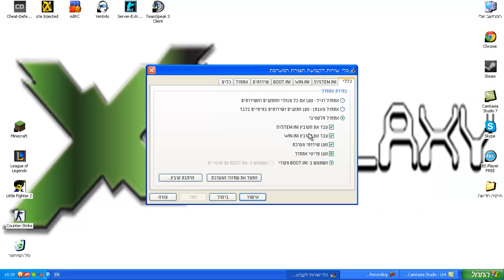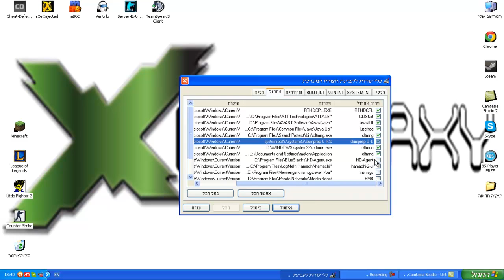מדריך לבחירת התוכנות שעולות בזמן עליית מערכת ההפעלה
איך מורידים דברים מההפעלה ראשונית בקלות.